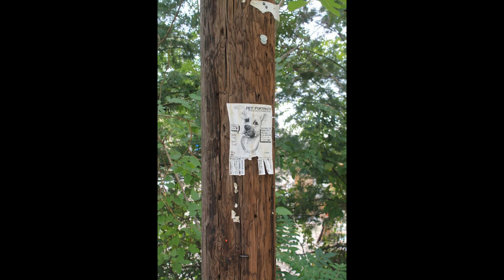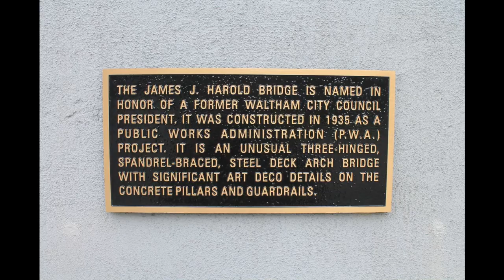Charles River Greenways Watertown MA Part 7.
This completes exploration of the Watertown side of the Charles as it phases into Waltham.